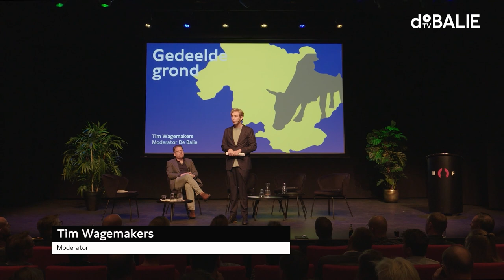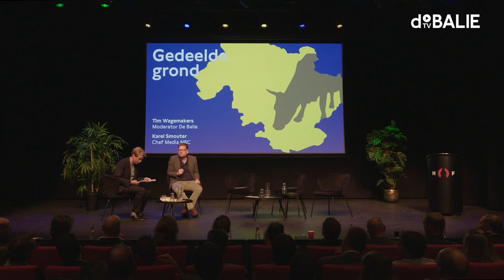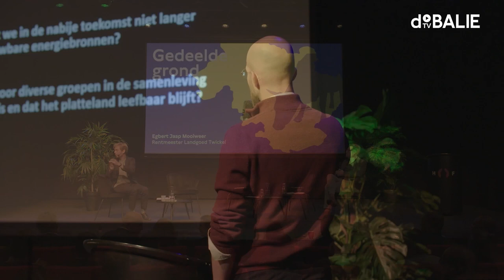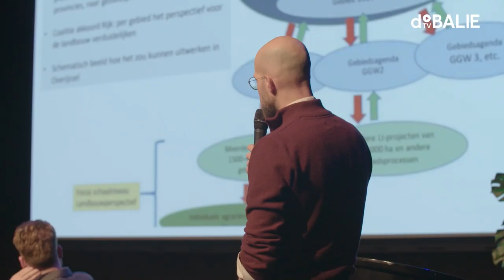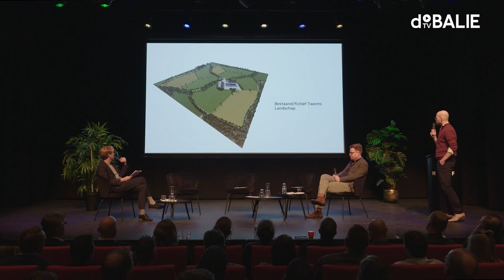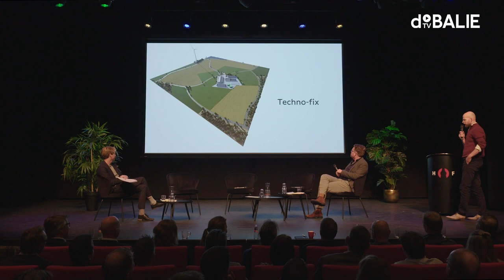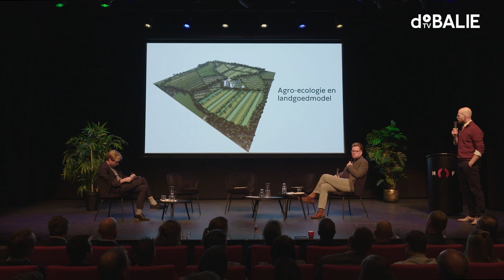Voorbij de polarisatie: Nieuwe perspectieven op landbouw | Gedeelde Grond #2 | Highlights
De agrarische sector ligt onder een vergrootglas. Welk beeld je ook van ‘de boer’ hebt, de recente ontwikkelingen tonen aan dat de manier waarop Nederland is omgegaan met zijn land en zijn agrariërs onvermijdelijk leidt tot de uitputting van beiden. Het resultaat is een zeer gepolariseerd debat, wat constructieve samenwerking tussen beleidsmakers, boeren, ecologen en de rest van de voedselkring bepaald niet ten goede komt. In de serie Gedeelde grond doen we een pas op de plaats, en nemen de tijd om elkaars context te leren kennen. Deze editie: Overijssel.

Programmamaker: Kees Foekema
Moderator: Tim Wagemakers
Registratie: InKader (Anne Lotte Mos en Merel Oenema)

GEDEELDE GROND | Serie
In Gedeelde grond, een serie gesprekken die door samenwerking tussen De Balie de Rabobank tot stand komt, gaan we op zoek naar de gemene delers tussen agrariërs, voedselproducenten, beleidsmakers, ontwerpers, en natuurbeschermers, om tot een constructieve dialoog te kunnen komen over de toekomst van de voedselproductie in Nederland.